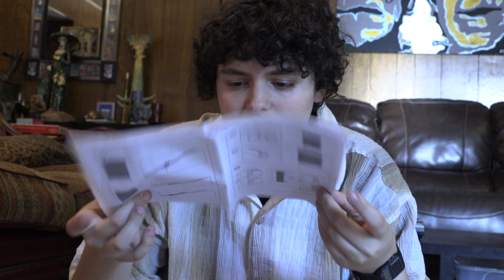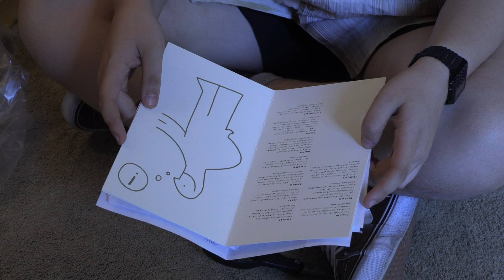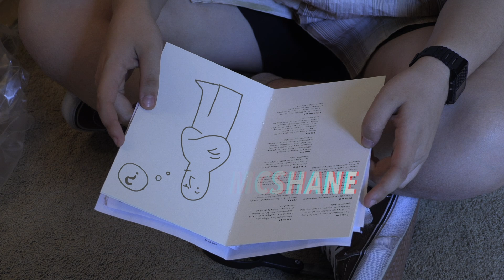Time Crunch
A boy goes crazy while putting together furniture.
Starring
Matt Shaw as Max
Quincy Cobb as Laurie

Written, Directed, and Produced by Gretchen Jones